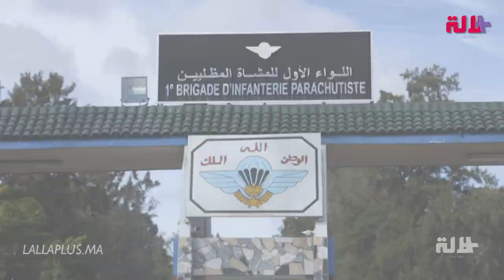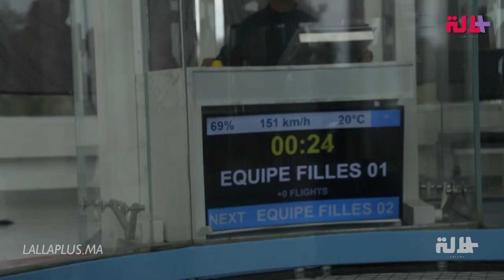احتل المركز الأول عالميا.. "لالة+" تقتحم كواليس تداريب المنتخب العسكري المغربي للمظليات